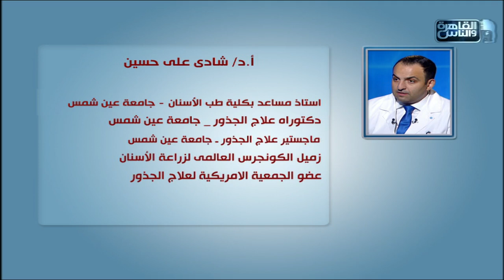الدكتور | فنيات تجميل الأسنان مع دكتور شادى على حسين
الدكتور 10 أغسطس 2020